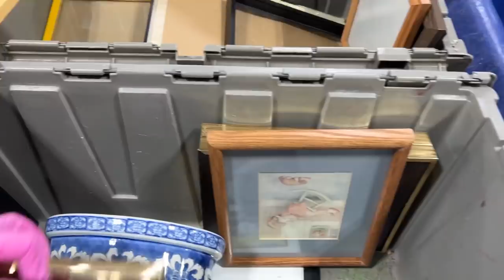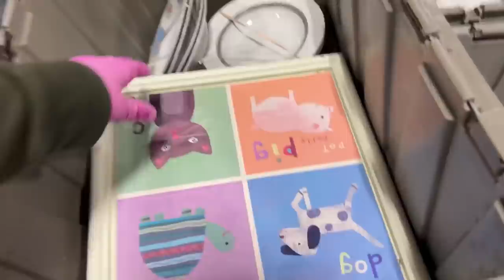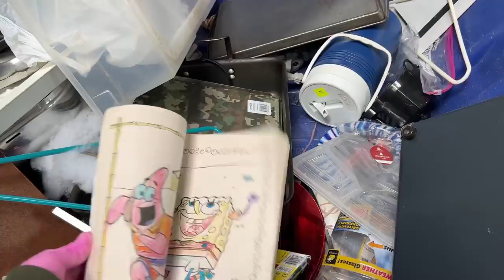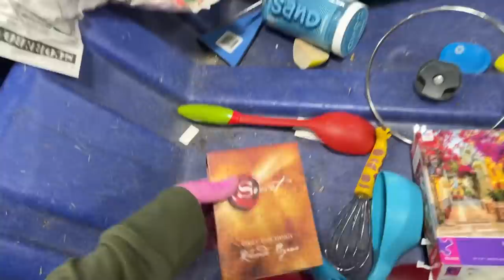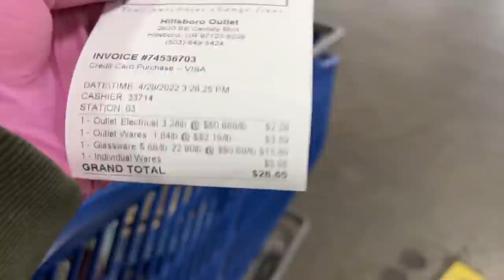THE GUYS WENT NUTS OVER THIS BIN! 25lb Haul! Thrifting at the Goodwill Outlet.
Shop with me as we look for unique items to resale on Mercari, Poshmark and Ebay at the Goodwill outlet Bins. I really wanted that Christmas tree, but the guys were getting crazy over the electronics!